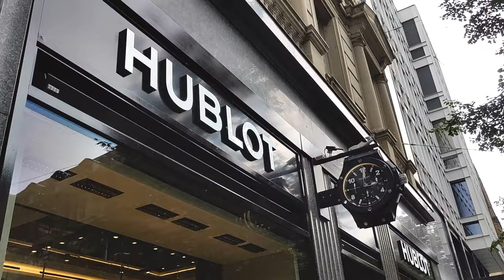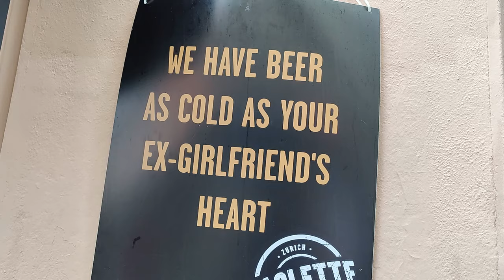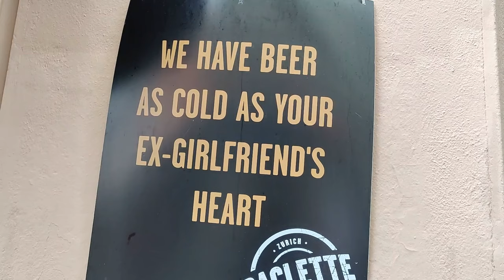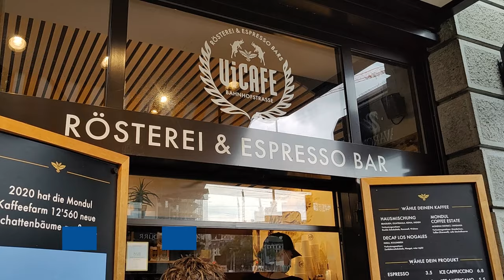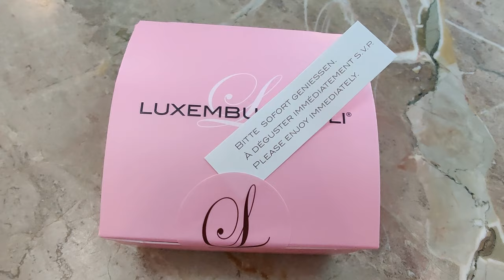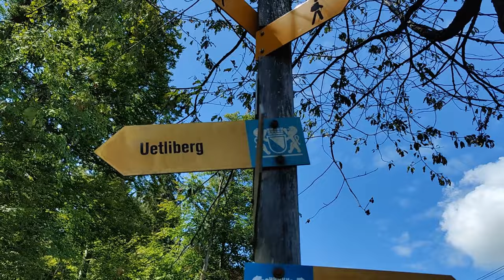Switzerland | Appenzell, Saint Gallen & Zurich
In this video, I am covering the Appenzell district, Zurich and general things worth knowing about Switzerland. This trip was extra special because I was visiting my best friend who lives there and this was my first proper trip after the Covid pandemic travel break. We really got the best of both. On day 1, we visited the Appenzell area which is part of the Swiss Alps and offered us incredible views of the Swiss mountain. Then on the way back, we stopped at Saint Gallen, which is a beautiful student city. The rest of the time of the trip we spent in Zurich exploring the city. We also visited the highest point in Zurich - Uetliberg lookout tower. The views from up there were incredible.

0:00 Intro: Switzerland
0:37 Hike in Appenzell
2:20 Berggasthaus Aescher
2:54 Saint Gallen
4:30 Zurich
7:05 How expensive is Switzerland?
7:29 Best food and cocktail places in Zurich
9:34 Switzerland Chocolate
10:07 Uetliberg Viewpoint
11:43 Behind the scenes